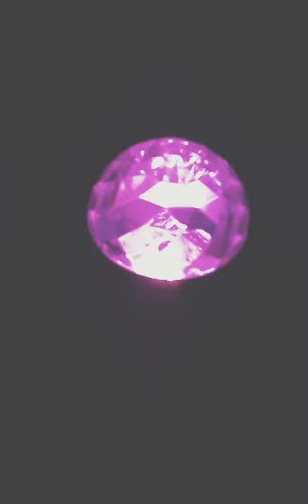February 27, 2007